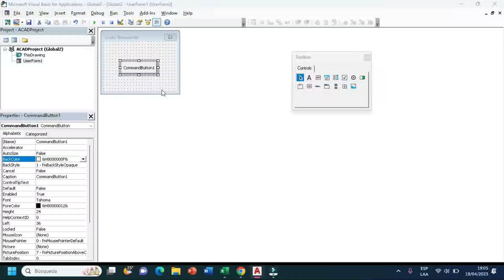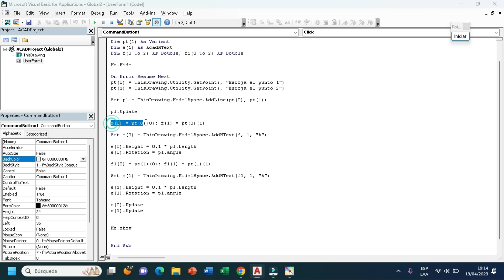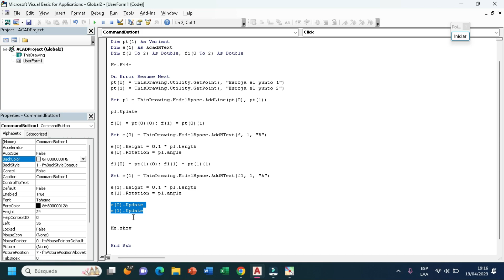Dibujar una Línea de corte en AutoCAD con VBA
AQUÍ EL LINK DE MI CANAL DE TELEGRAM si te deseas unir. autocad vba ingenieriacivil ¿Cómo crear un corte en AutoCAD con VBA?